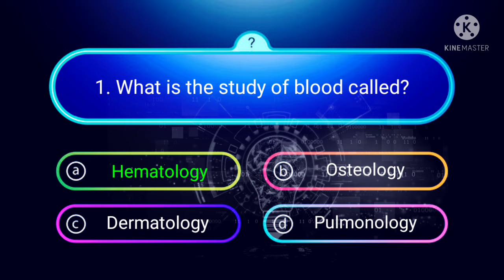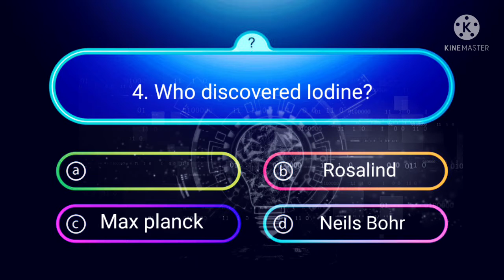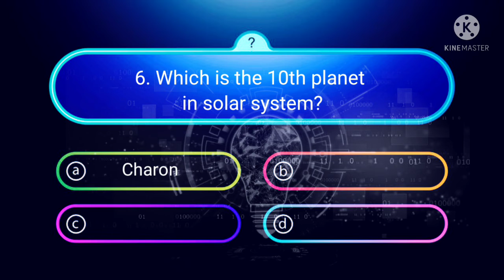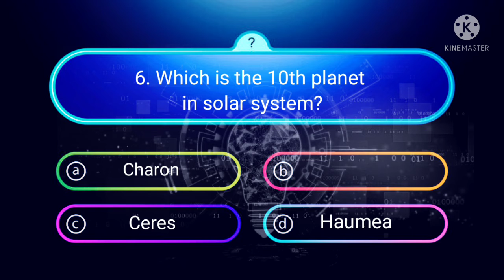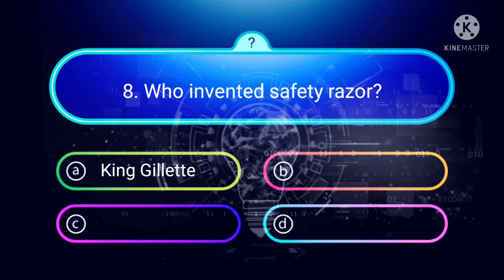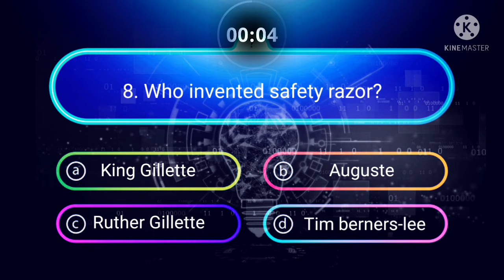SCIENCE 🧪 AND TECHNOLOGY QUIZ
GK CAFE YOUR DAILY DOSE OF CAFFEINE TO BRAIN